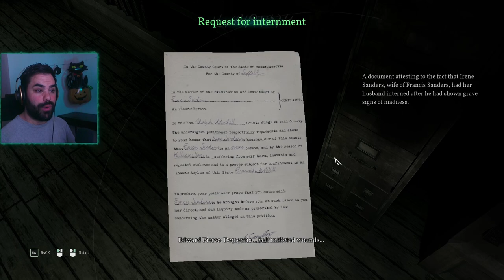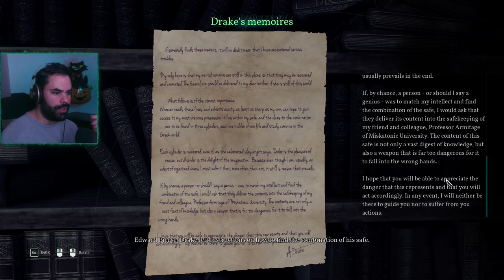Call of Cthulhu | Part 1